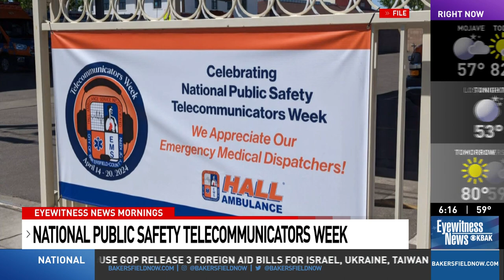National Public Safety Telecommunicators Week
KBAK's Tony Salazar chats with Hall Ambulance Dispatcher of the Year Kirk Chambers about what it is like to be an emergency medical dispatcher.